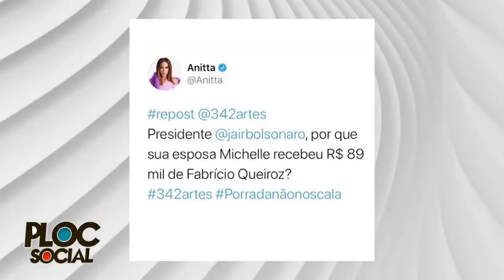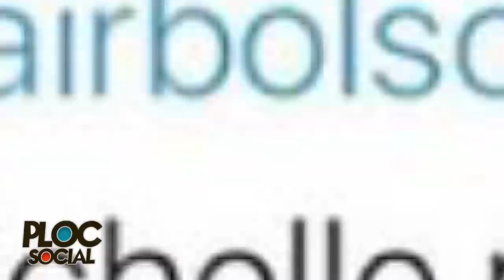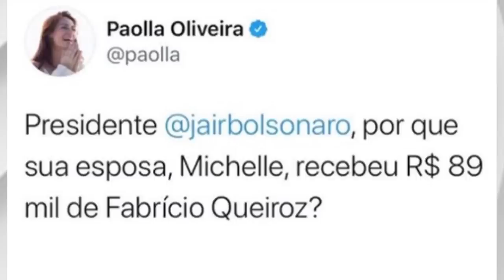PARTIU GRANDE ÍDOLO DA TV • PAI PAGA NAMORADA PARA FILHO • JOGADOR NA JUSTIÇA • FAMOSOS X BOLSONARO